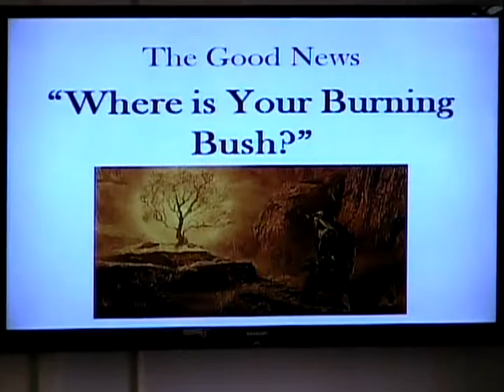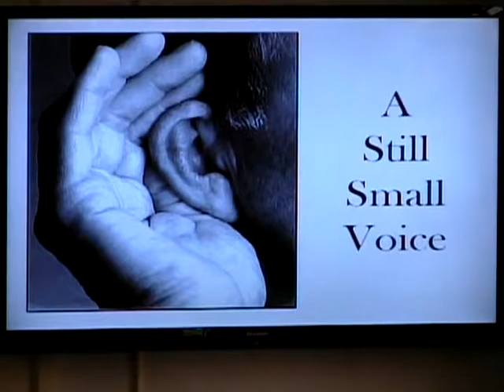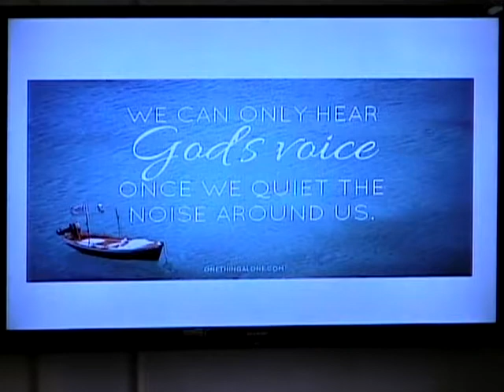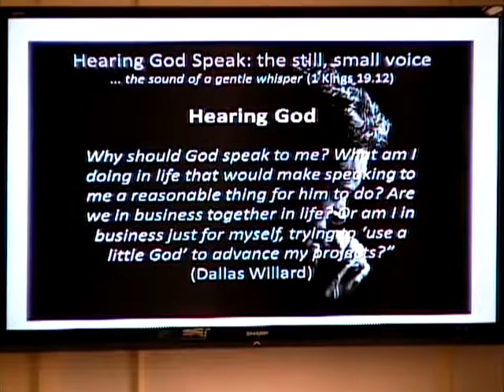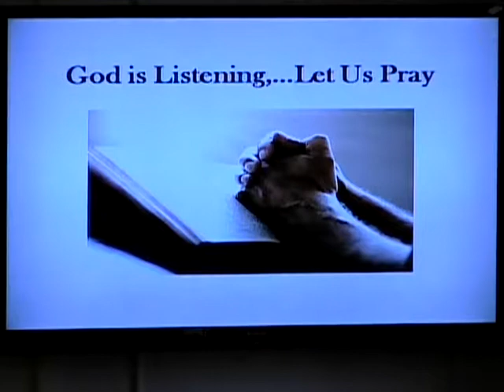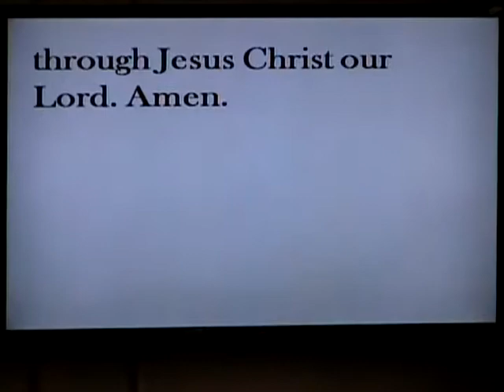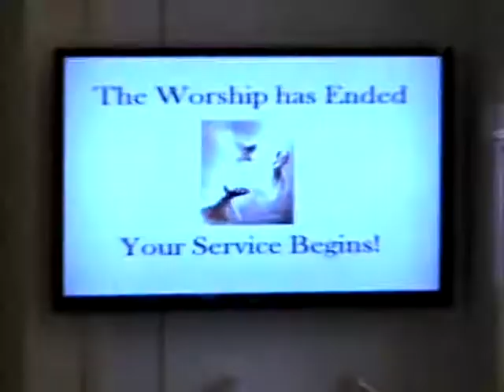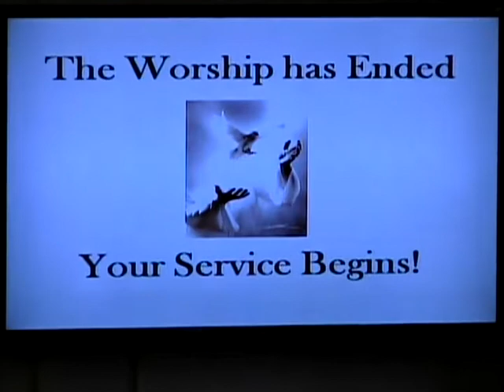FHUMC LYH 2017-09-03 Thirteenth Sunday After Pentecost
The Call of Moses